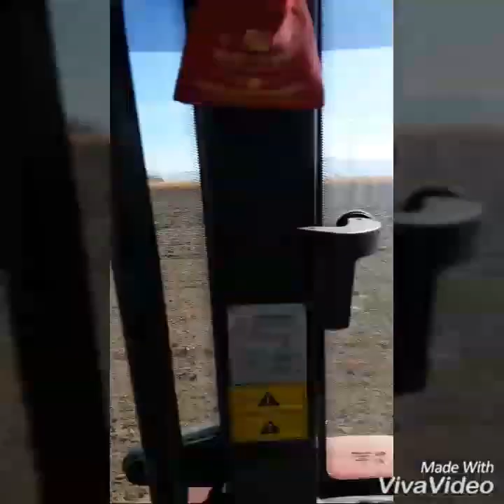Pancar yeri ekin ekime hazırr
Hande yener delibile